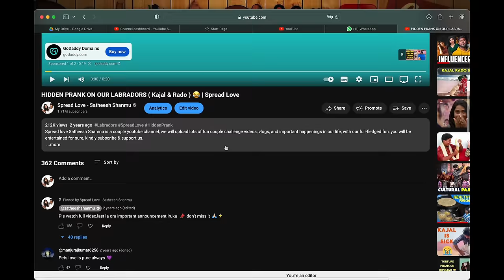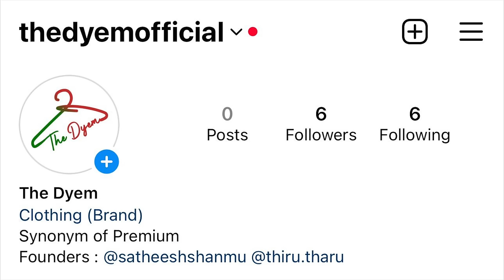Revealing OUR 3rd BABY..😍 HAPPY NEWS..❤️